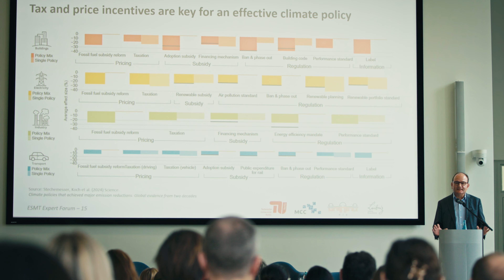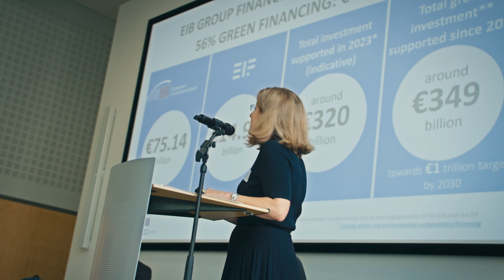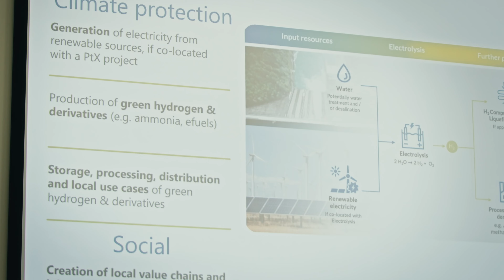Expert Forum Adaptation and Mitigation Finance 2024 | ESMT Berlin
The Expert Forum Adaptation and Mitigation Finance brought together leading international climate finance scholars, policy stakeholders, investors, development finance institutions and foundations. The event took place on September 9, 2024. It was organized by the Societal Impact Financing Initiative (SciFi) at ESMT Berlin and supported by the Bill & Melinda Gates Foundation.

To see the full agenda and curated literature related to the event, visit the event

ESMT Berlin is a leading global business school with its campus in the heart of Berlin. Founded by 25 global companies, ESMT offers master, MBA, and PhD programs, as well as executive education on its campus in Berlin, in locations around the world, online, and in online blended format. Focusing on leadership, innovation, and analytics, its diverse faculty publishes outstanding research in top academic journals. Additionally, the international business school provides an interdisciplinary platform for discourse between politics, business, and academia. ESMT is a non-profit private institution of higher education with the right to grant PhDs and is accredited by AACSB, AMBA, EQUIS, and ZEvA. It is committed to diversity, equity, and inclusion across all its activities and communities.